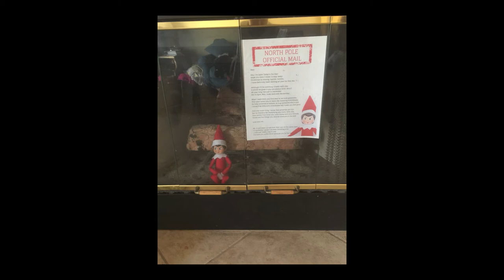AMAZING Christmas Traditions 🎄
Christmas is around the corner!!! Yay! It's the most wonderful time of the year! Megan and Celina talk about some of their favorite wacky, sweet and amazing Christmas traditions.  We'd love to hear about a few of yours!

0:00 Intro
9:12 Celina shares her Christmas Traditions
13:38 Megan shares her Christmas Traditions
17:24 We talk about our favorite Holiday gatherings and the happenings that ensued
26:06 Megan gives a quick update about her Christmas Light escapades! And Celina shouts out Candy Cane Lane!
29:53 What's the Best kind of Hot Chocolate?
31:10 We talk about our favorite Christmas Movies and why
39:29 Momtastic.com Wacky Christmas Tradition
41:15 Parenting.com Wacky Christmas Tradition
43:14 Christmas Menu's
50:00 New Christmas Movies
52:48 Christmas Community Theatre: Hot Chocolate Nutcracker, Black Nativity
58:00 Great Christmas Songs

Our Favorite Movies
Elf
Home Alone (Of course, but only 1 & 2)

New Movies
Jingle Jangle
Christmas Chronicles
Happiest Season

Honorable Mentions
Dance Dreams: Hot Chocolate Nutcracker

▷▷More OHTD???▷▷